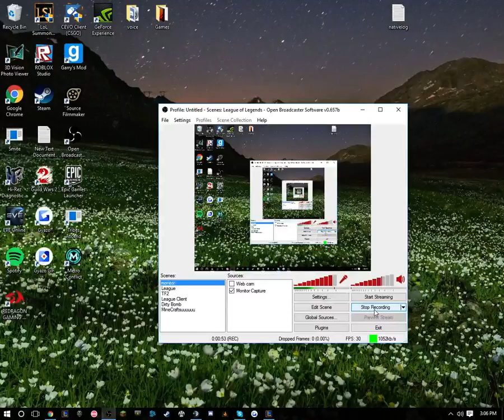Voice recording for Nick Bunyun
... plz dont hate, people have wanted me to make this for a while...